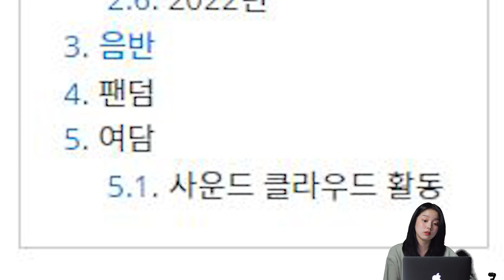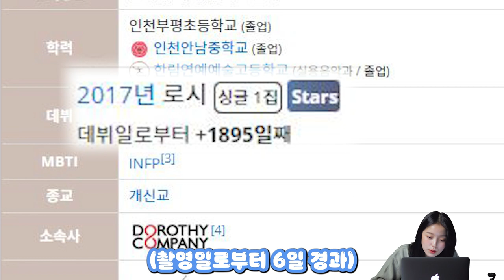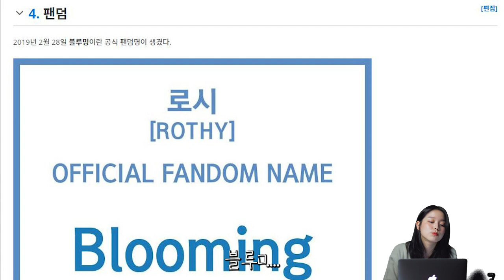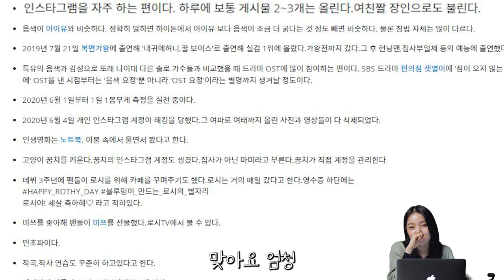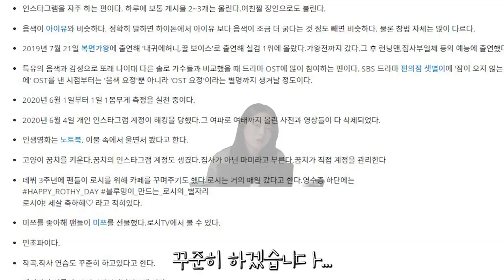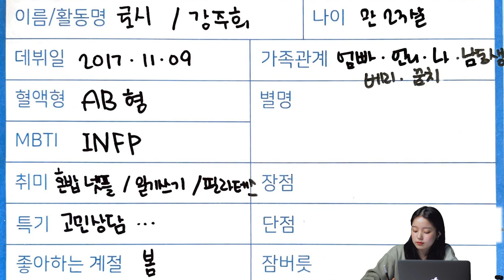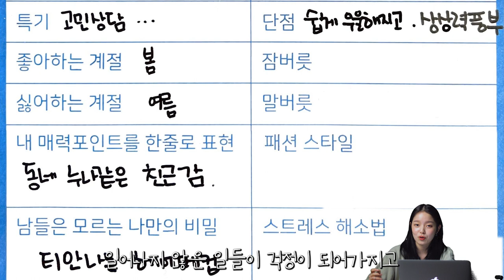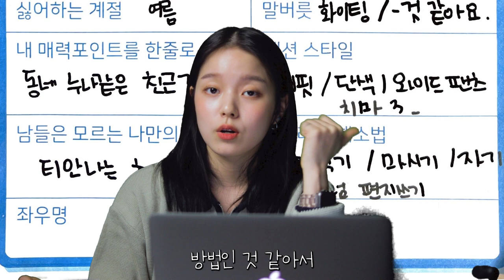로시TV | 로시의 나무위키에는 어떤 내용이 있을까? | 나무위키 탐방&직접 쓰는 프로필✏️ | EP.6